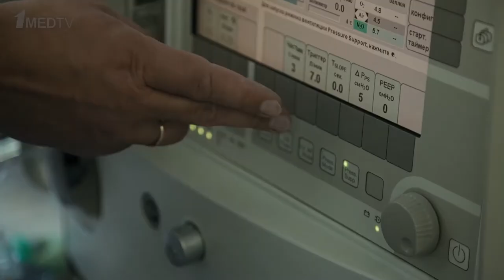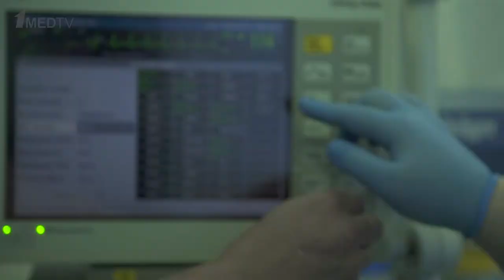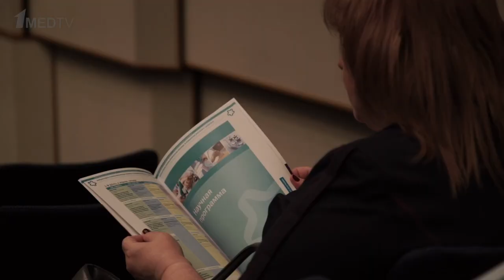Ординатура в ФГБУ Научный центр акушерства, гинекологии и перинатологии им. В.И. Кулакова